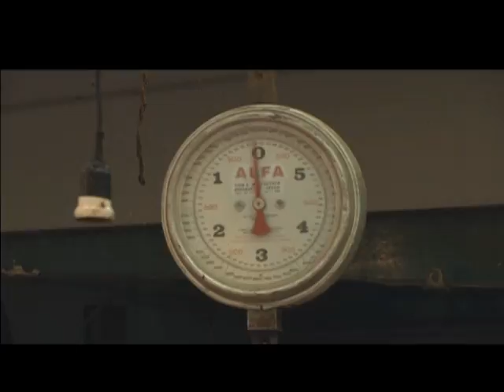GRÉCIA NOVA REUNIÃO